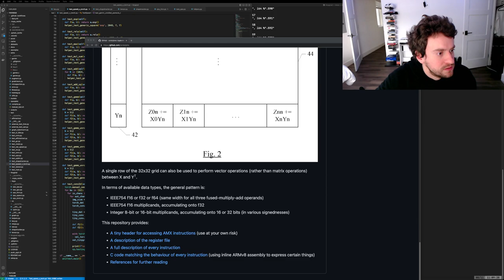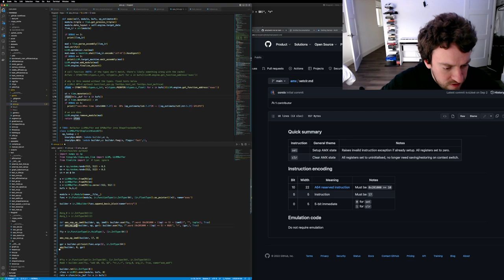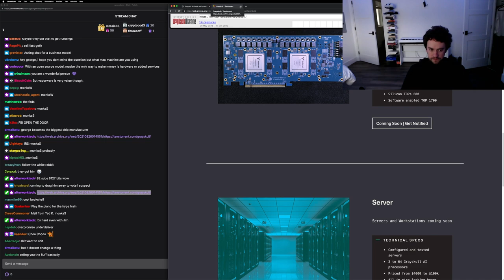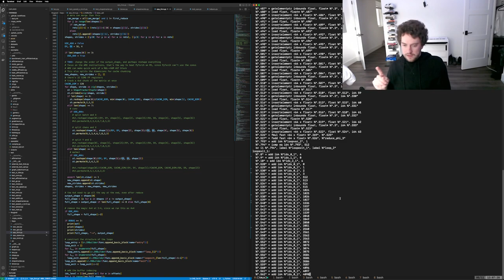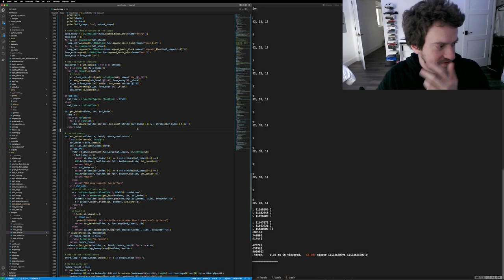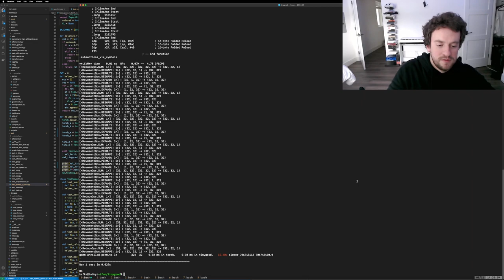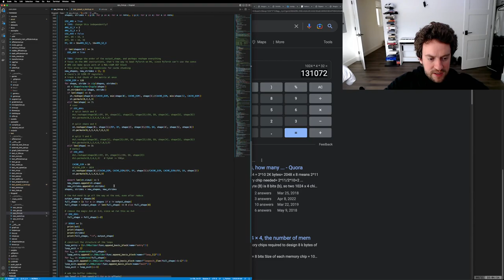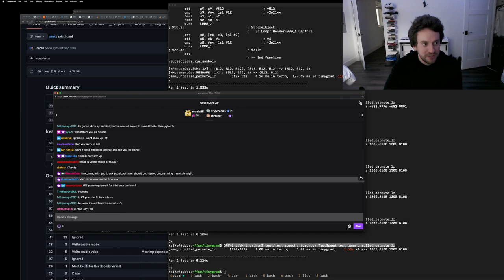George Hotz | Programming | tinygrad: tuesday afternoon is amx o'clock | Apple M1 AMX | tinygrad.org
Date of stream 8 Nov 2022.
Live-stream chat added as Subtitles/CC - English (Twitch Chat) - three-dot menu icon - Show transcript

Chapters:
00:00:00 intro
00:00:35 plan for today using amx
00:02:10 no sponsors on the channel
00:03:08 no copyrighted music
00:03:20 appreciate pull requests on tinygrad
00:04:00 Fix this, $50. MAX is not auto-vectorizing in LLVM
00:05:15 target for today, cleanup
00:07:20 fma solved?
00:08:05 llvmlite inline asm
00:12:00 crypto crash
00:12:40 llvmlite amx m1
00:13:48 has been done inMLIR
00:14:55 Inline asm not supported by this streamer
00:15:40 aarch64 llvmlite
00:17:00 probably not specifying something right
00:19:08 should we just write by hand? should we just start coding in assembly
00:20:13 smurfd0 posts the solution
00:23:10 value doesn't match function result type void
00:26:04 George singing
00:27:30 thank you for reverse engineering this
00:27:55 pull requests for tinygrad, edited tinygrad website, investor reached out
00:28:25 internship for George
00:29:59 Twitch DMCA service muted the VOD for no reason. Only George can fix it
00:36:00 amx_op_gpr, amx_nop_op_imn5
00:41:00 should I do this automatically?
00:44:48 fma32
00:48:35 apple so good that people are writing docs for them
00:48:45 apple useless docs
00:49:05 spam email
00:51:33 possible the registers wrong
00:53:28 numpy set_printoptions
00:54:35 80 char wide terminal
00:55:35 did not work before?
01:02:05 we just multiplied a matrix using amx
01:03:45 nejintejag
01:05:00 Willem blog post
01:06:30 how will tiny corp make money
01:08:00 people are not serious
01:08:25 companies have 0 integrity
01:08:40 dealing with qualcomm, price discrimination, free market
01:10:40 hypetrain breaking George's safari
01:11:40 mtasic85 gifted 50 subs
01:12:15 business model for tiny corp
01:12:50 equity, dividends, stock buybacks
01:14:20 tenstorrent removing coming soon, price information
01:16:15 buy now on comma.ai
01:17:30 tenstorrent web archive, holding people accountable
01:19:00 tenstorrent series c funding without product
01:20:00 not voting, what the system is, news lies
01:24:15 how much power the system has
01:25:30 money printing
01:26:30 Keen Technologies John Carmack internship
01:26:50 really don't want to make hardware
01:27:05 gov diminished power, budget too large
01:27:25 not anarchist
01:29:25 cleaning up code
01:31:15 not taking money from comma, don't want to sell equity
01:32:30 make devs love tinygrad, sell tinygrad ports to businesses
01:33:15 setattr global
01:45:20 python functools
01:47:35 16 lines for AMX support
01:58:40 DY, DX = 16, 16
02:00:05 loop over one of this
02:01:25 YyXxK - YXKyx
02:04:25 this generates the indexes
02:06:20 thinking
02:08:40 explaining 4, 4, amx
02:12:50 very hacky at first
02:16:45 not interested in code golf
02:19:35 don't know if anyone is following what I am doing
02:22:20 clear the z register
02:30:20 sometimes want generate c code
02:36:00 why multiplied by 4
02:41:40 7 times slower
02:44:10 304 GFLOPS
02:49:00 does not work but fast
02:53:40 amx working commit
03:02:15 AMX_SZ to 2 not correct
03:04:20 George fma animation
03:10:35 np.set_printoptions
03:15:50 slower
03:25:45 is this? look at that
03:29:15 this could be wrong
03:31:50 x, y offset
03:36:15 magic to come
03:39:10 how it pytorch faster
03:40:25 not voting
03:41:25 how to get promoted
03:42:18 visa, open border for salary over 100k
03:44:18 1.89x slower
03:50:18 llvm-mca
03:54:50 M1 L2 cache
03:57:20 llvm amx intrinsics
04:04:10 mac os x cache misses M1
04:13:40 lldb list loaded files
04:21:30 how to think about matrix
04:26:15 when this works for convolutions
04:28:15 Alex on phone
04:34:05 chonker branch